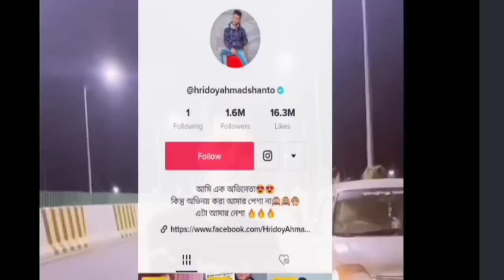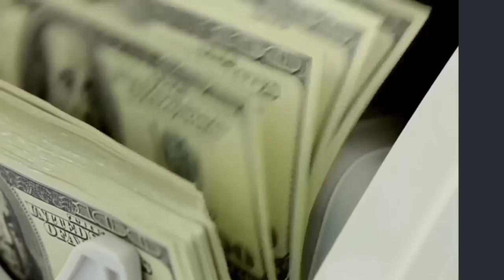কে সেরা? It's Omor VS Hridoy Ahmed Shanto 2022 video | BAD BROTHERS LIFESTYLE 2022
YOUR QUERIES -
ITS OMOR VS HRIDOY
HRIDOY AHMED SHANTO LIFESTYLE 2022
BAD BROTHERS LIFESTYLE 2022
কে সেরা